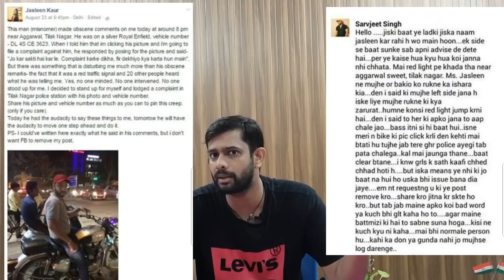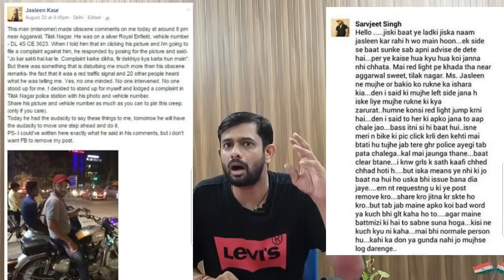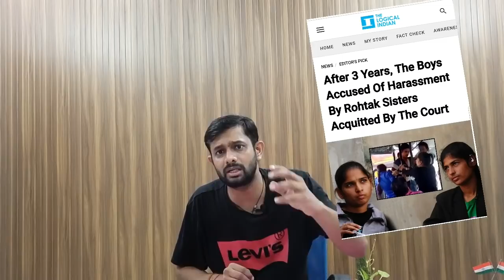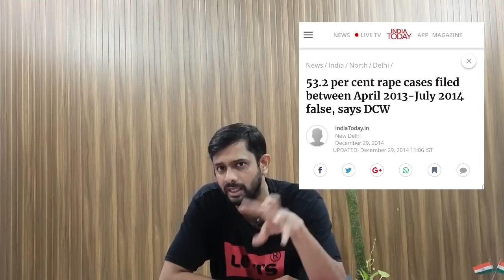What happened to Jasleen Kaur molestation case?| Aaj ki taza khabar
aaj ki taza khabar is covering the Jasleen Kaur molestation case where in Sarabjit Singh was accused to molest A girl named Jasleen Kaur in Delhi at Tilak Nagar Arvind Kejriwal supported Jasleen Kaur and the whole left Brigade supported Jasleen Kaur while on the other hand right wingers supported the boy named Sarabjit Singh so in this video we are covering what all that has happened in these three years in the court